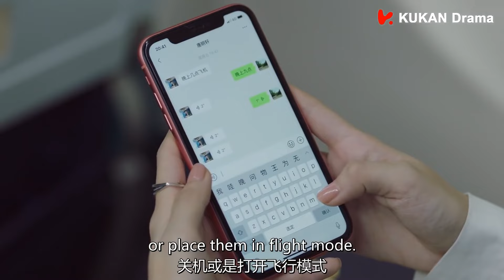MUTLISUB【请和总裁恋爱吧/Men in Love】▶EP 12💋一场活动让美女设计师突然闯入帅气总裁的生活💋🌹两人每次相遇都充满火花💋几经波折有情人终成眷属💋肖战 徐璐❤️丸子甜剧社